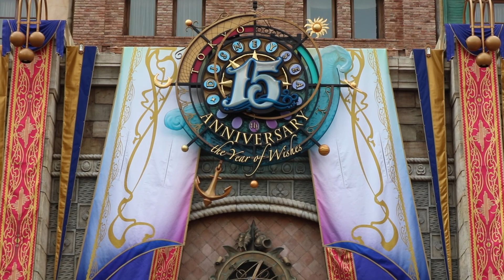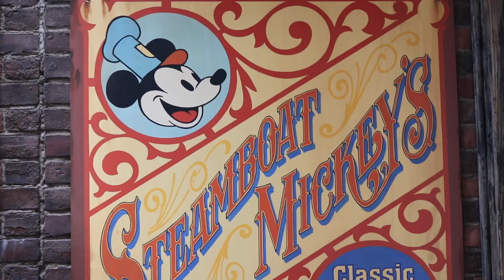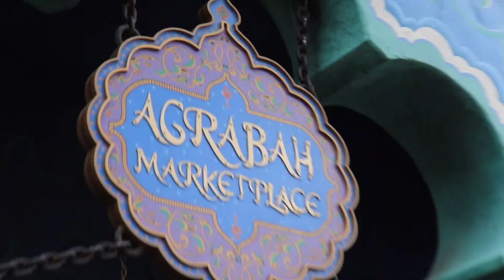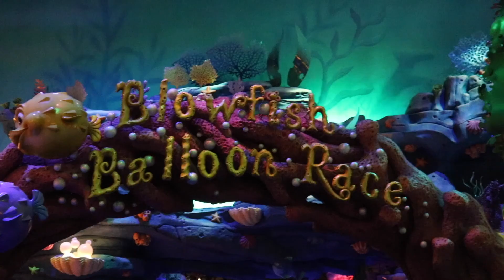DISNEYLAND & DISNEYSEA || Japan Trip Part 4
Hey there! So for those who don't know me very well, I am a HUUUUUUGE Disney fan (I even went as Ariel to my 21st birthday party) and going to Disneyland is like absolute heaven for me. I loved letting out my inner child and running a muck for 3 days.
Also OMG ATLANTICA CASTLE. Amazing. Enough said.
The fireworks were cancelled every night we were there, but on the last night we were lucky to get a couple thrown into the frozen forever display so we didn't leave too disappointed..
Such an amazing place, couldn't wipe the smile off my face (except for home time on the last day :(! )
Hope you enjoy this little clip of our time at Disneyland and Disneysea Tokyo!

T xxxxx